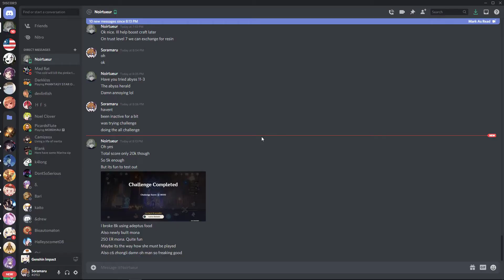[Genshin Impact] Domain of Deceit all challenge clear